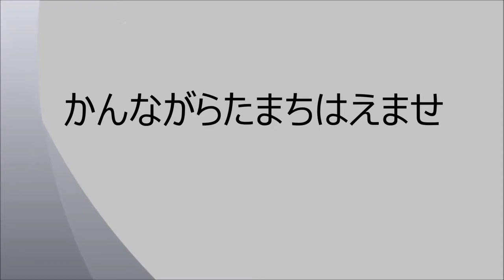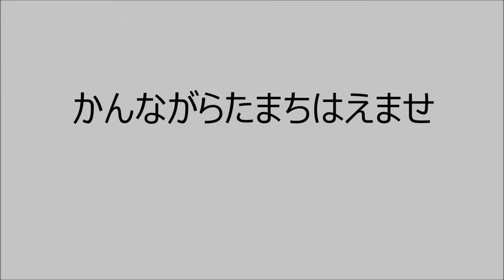かんながらたまちはえませ Kanna gara tamach haemase